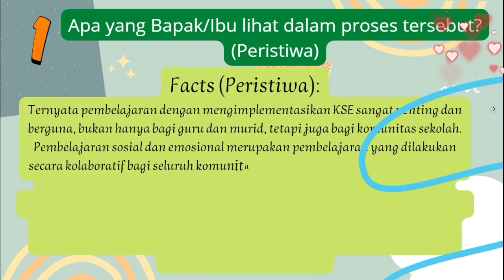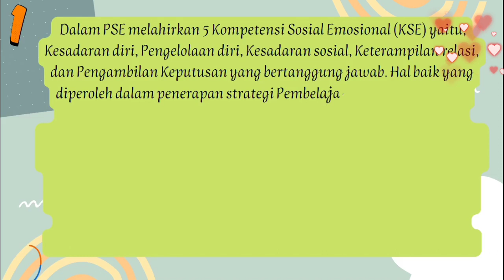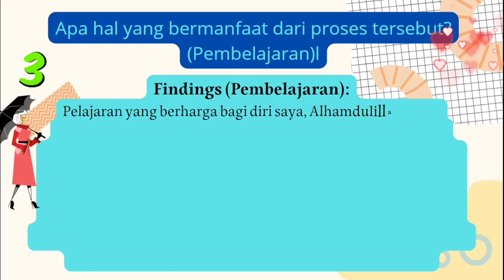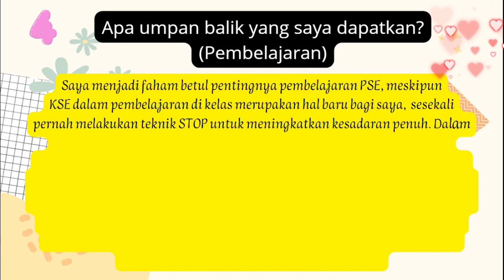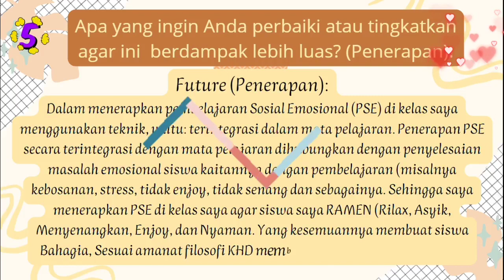Refleksi Aksi Nyata 2.2.a.9. Pembelajaran Sosial Emosional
Refleksi Aksi Nyata 2.2.a.9. Pembelajaran Sosial Emosional semoga berkenan